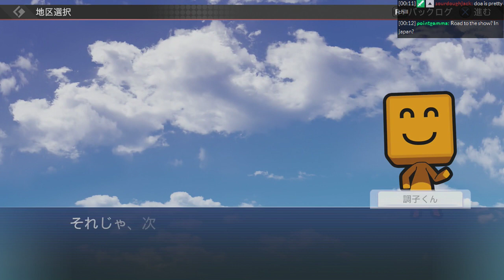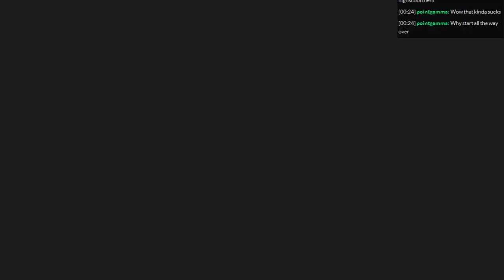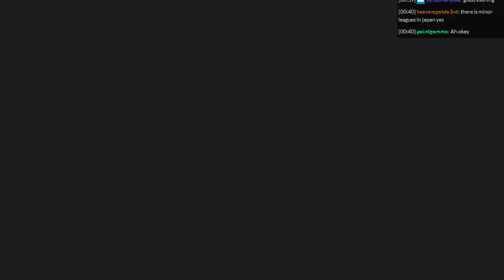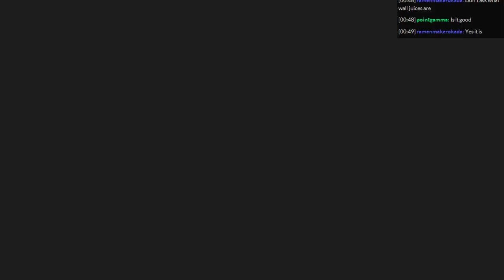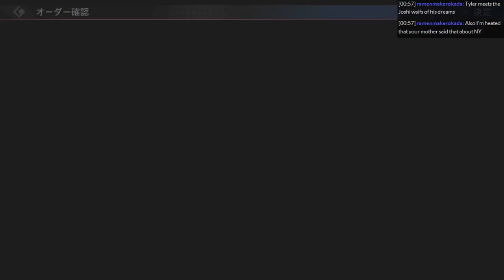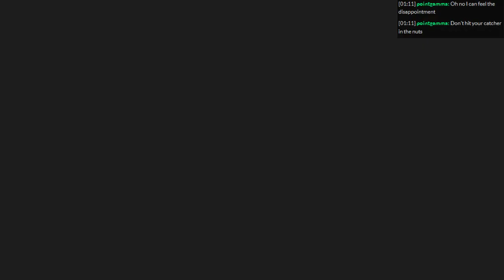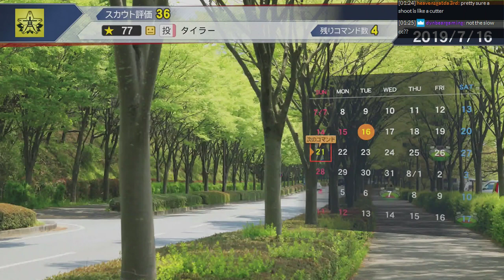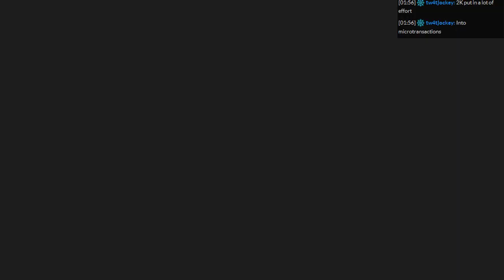MWG -- Pro Yakyuu Spirits 2019 -- Revisiting Koshien Spirits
The Convention Challenge shows to be a much quicker version of Koshien Spirits, and my preferred way of doing it. Also showcasing the pitching aspect of the game.